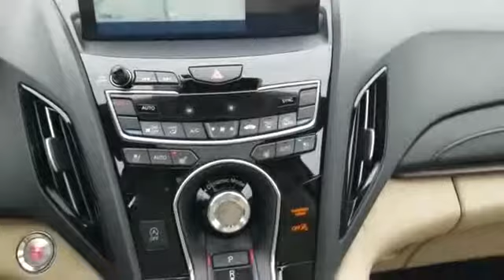2019 Acura RDX Columbia, Ellicott City, Silver Spring, Glen Burnie, College Park